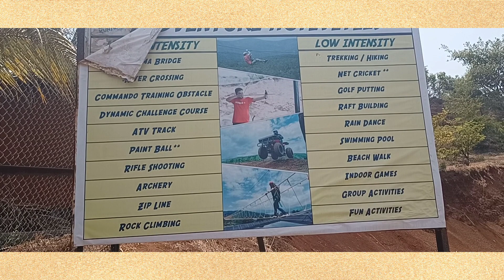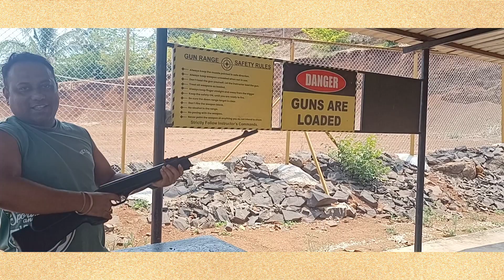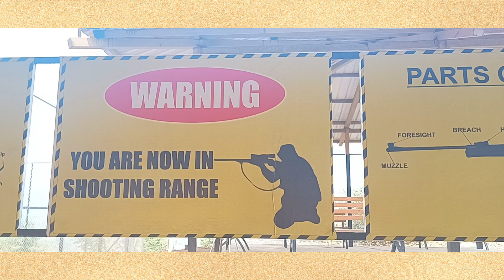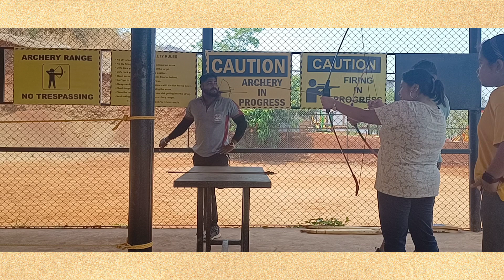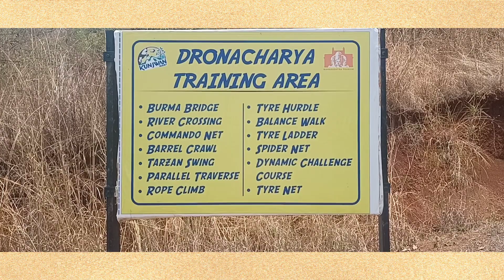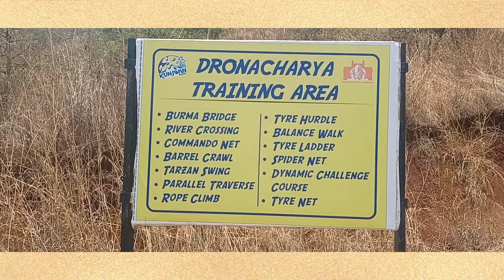Kunjwan Resort Part -2🎯🌞 Summer Holiday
Hello my YT friends 😊
Today I am sharing my second part of Kunjwan Resort vlog

See you in my next vlog till then enjoy my other vlogs and share 🥰😘🫰🫰🫰🫰🫰🫰

Music is taken from Pixabay